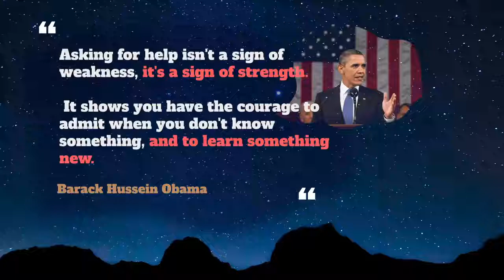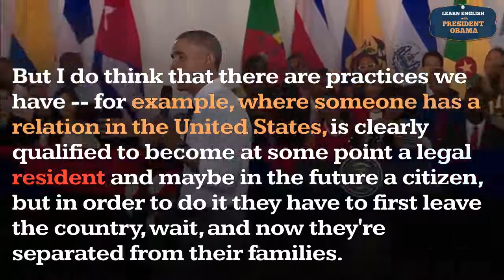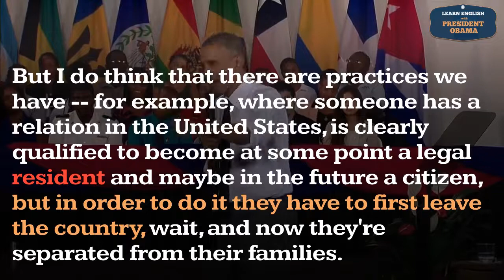Resident Usage, Pronounce, Meaning, Definition, Sentence Examples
How to pronounce resident in English ?
How to use resident in English ?

00:00 - Pronounce Intro
00:07 - How to Pronounce, How to Use, Meaning, Definition